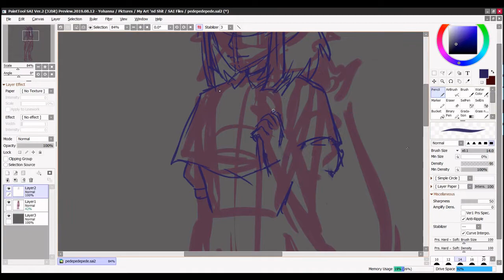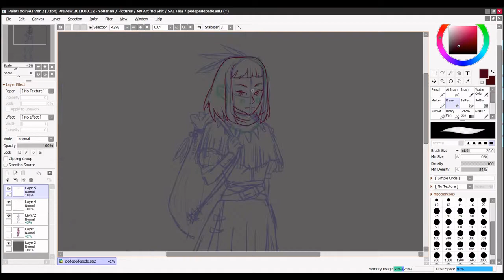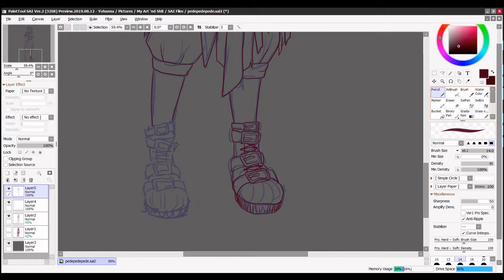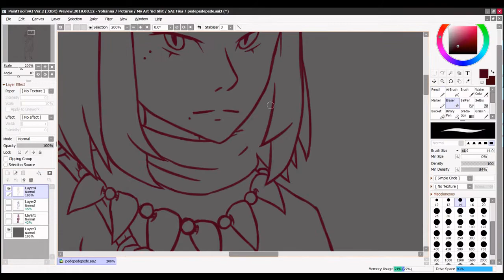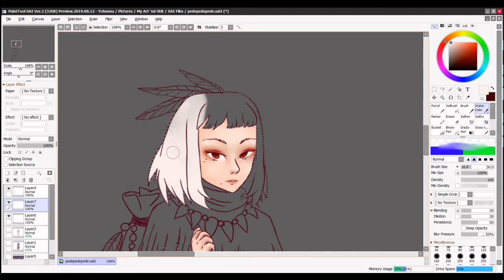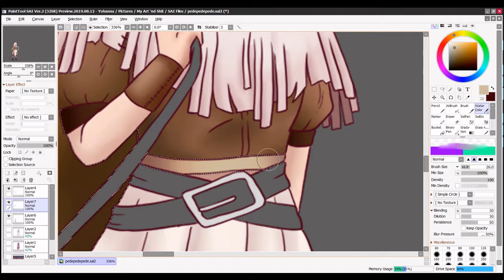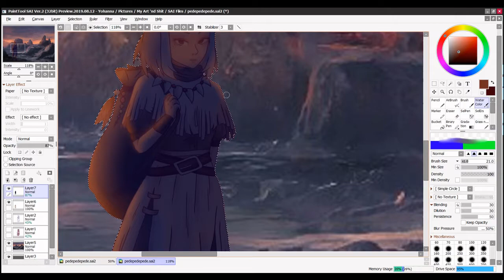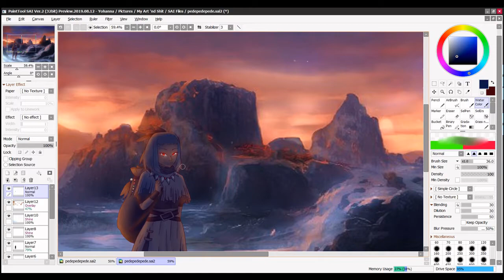The making of Pilgrim // SPEEDPAINT